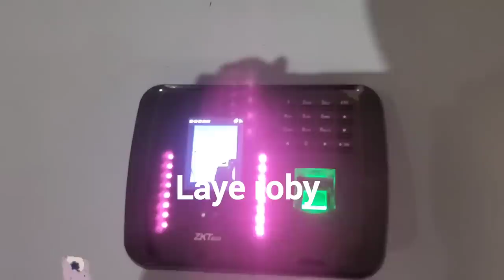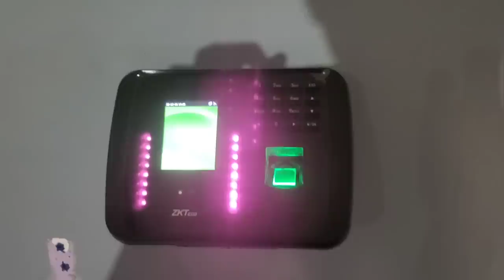Voilà la deuxième femme de sonko Ousmane en exclusivité